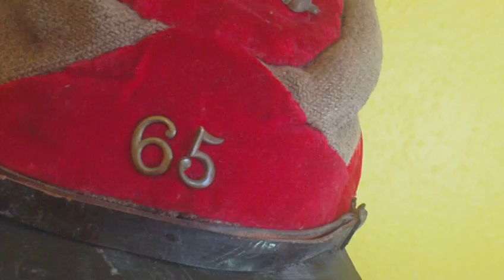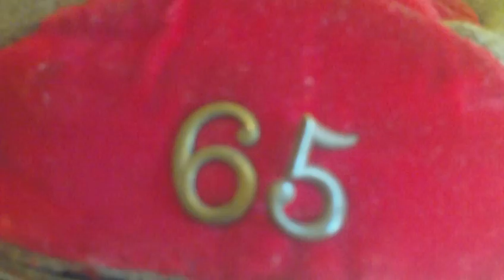AMERICAN CIVIL WAR UNITED CONFEDERATE VETERANS KEPI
a bargain e bay purchase, june 2010...eventually sold it on ebay in november 2012, to someone in Newport RI, USA...so its gone back to america.